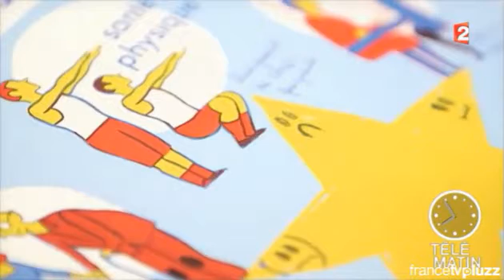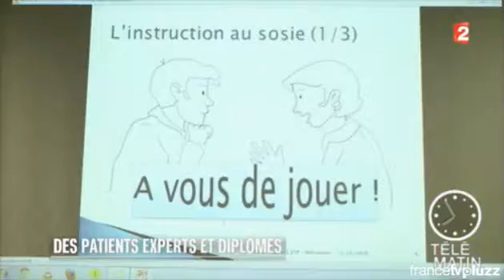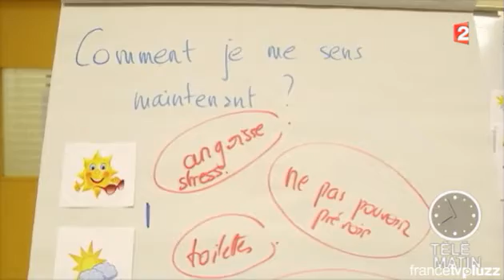Télématin : le patient expert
Qu'est ce qu'un patient expert, ce malade, qui a de grandes connaissances médicales, et accompagnent les autres dans les instances de santé ?
Corinne Devos, patiente experte de notre associations s'exprime sur ses missions dans @telematinf2 sur @France 2